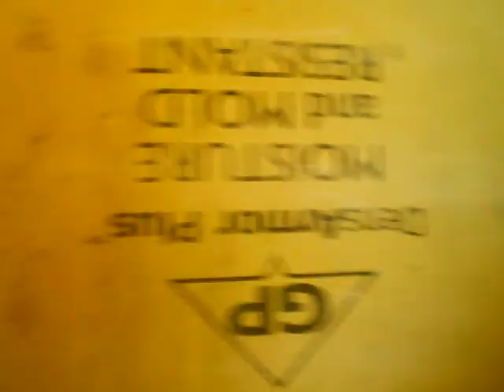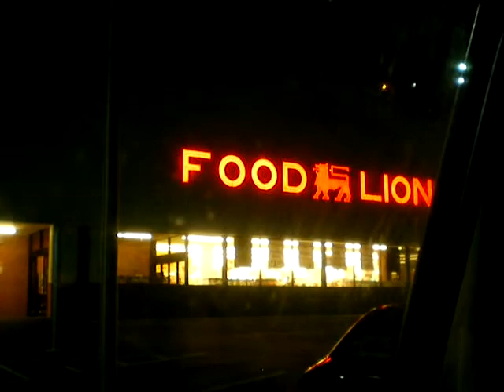V356 - Pungo Office Back off the Table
So much for setting up a secure office for Pungo in the basement. George has other ideas for that area.